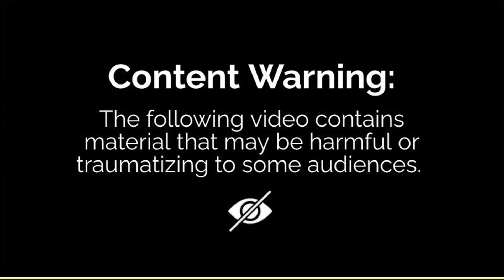Ukrainian troops strike Russian Soldiers in their trenches near Bakhmut, Ukraine